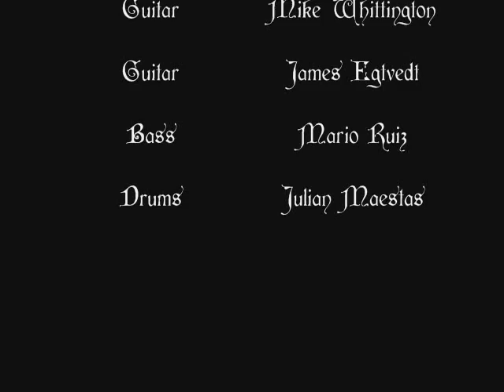Six Feet Of Anger - Breakage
New song from Six Feet of Anger called Breakage